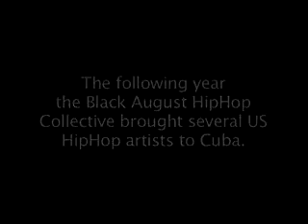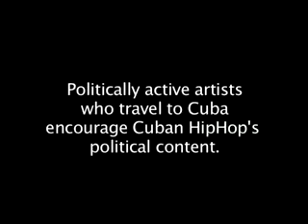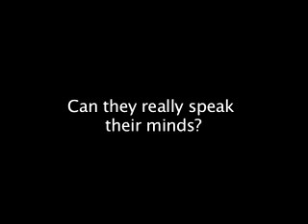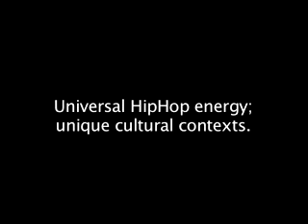Cuban Hip Hop: Desde el principio.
Tuyomasyo Music presenta Cuban Hip Hop: Desde el principio.

Major media attention has been given to Cuba's version of Hip Hop culture-a culture originally developed in the Bronx, New York in the late 1970's as a vehicle of expression for disenfranchised youth. Serving the same purpose within the socialist Cuban society, Cuban Hip Hop is both defying numerous misconceptions anti-Castro propaganda has lead foreigners to believe about censorship in Cuba (via its highly critical lyrics), and also reaffirming certain limitations the Cuban society faces under Castro's regime (i.e. the lack of commercial success for artists). International attention to Cuban Hip Hop grew after the first annual Cuban Rap Festival, held in 1995, however this film indicates that the foundation for the growth of Hip Hop in Cuba was set in the 1970's, contemporaneously with the US. Based on first-hand investigation carried out over the course of four years, including observation of and participation in Cuban Hip Hop concerts and colloquiums at the eighth annual Cuban Hip Hop Festival in Havana, and interviewing the most influential Cuban Hip Hop artists and producers, this documentary traces Cuban Hip Hop step by step in a way that has yet to be formally recorded or published.